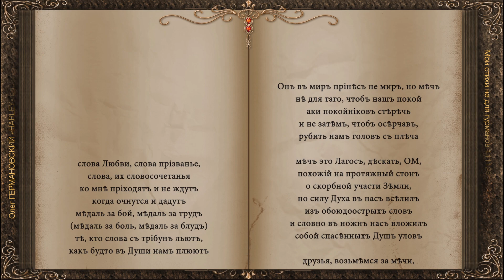Мои стихи не для гурманов 111128 Олег ГЕРМАНОВСКИЙ «HARLEY» сл pointalex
.Э.И.Легурову

Мои стихи не для гурманов,
Смакующих приятность слов.
Они подобны урагану,
Сметающему отчий кров.

Подобны грязной мешковине,
Намотанной на швабру лет,
Сдирающей с кембрийской глины
Забытый кем-то в прошлом след.

Изничтожая притяженье
К отговорившему навек,
Они сметают пораженье
С припорошенных тленьем век.

Они уводят в Беспредметность,
Безобразность иных миров.
Влекут в ярчайшую Бесцветность
Невыразительности слов 08.07.93г.

слова Любви, слова призванье,
слова, их словосочетанья
ко мне приходят и не ждут
когда очнутся и дадут
медаль за бой, медаль за труд
(медаль за боль, медаль за блуд)
те, кто слова с трибуны льют,
как будто в Души нам плюют

Он в мир принес не мир, но меч
не для того, чтоб наш покой
аки покойников стеречь
и не затем, чтоб осерчав,
рубить нам головы с плеча

меч это Логос, дескать, ОМ,
похожий на протяжный стон
о скорбной участи Земли,
но силу Духа в нас вселил
из обоюдоострых слов
и словно в ножны нас вложил
собой спасенных Душ улов

друзья, возьмемся за мечи,
и выжжем мразь огнем свечи... -
без лишних слов пришла пора
гнать супостатов со двора,
прожравших до первооснов
плоть наших песен и стихов…

Воскресенье, 1 августа 2010 г.